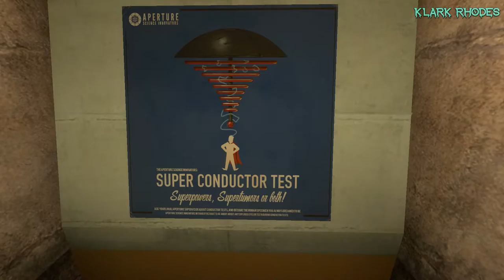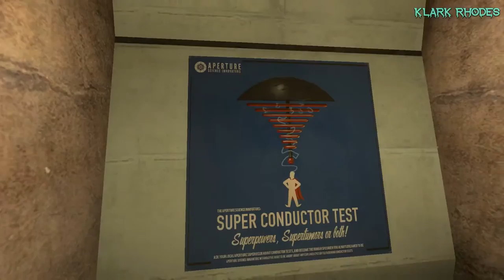Let's Play Portal Stories: Mel | Introduction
If you have a question or an idea you'd like to share with me, don't be afraid to tweet at me or PM me! I don't bite...except when I'm hungry. Because you know...people need to eat sometimes.